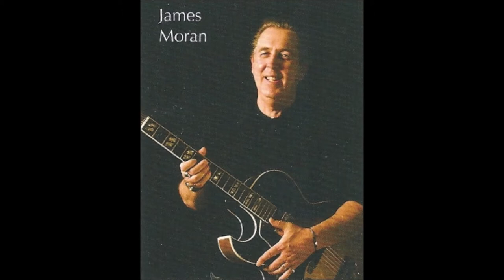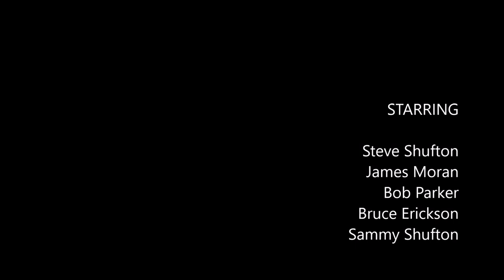Bye Bye Blackbird (Ray Henderson and Mort Dixon)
Music performed by the ShufTones on 02/02/17